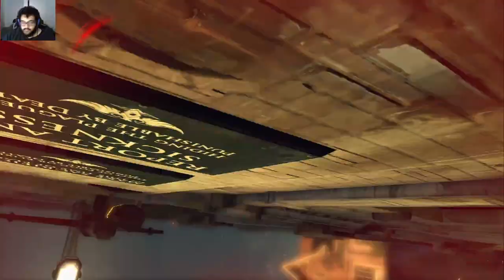Dishonored EP 03: This Guy Is Crazy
he talks a lot, hehe
quote: humility is not thinking less of yourself but thinking of yourself less , C. S. Lewis